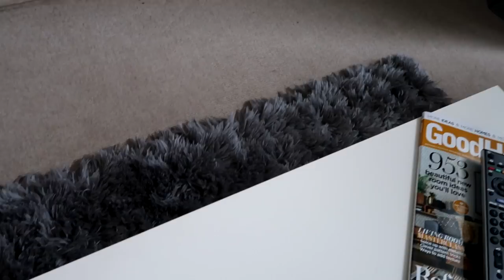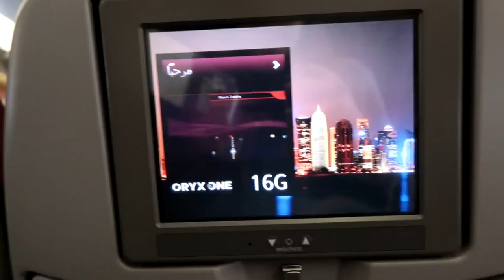DUCK FEET FOR BREAKFAST | xameliax in Bangkok (WB #78)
Quite an exciting week this week - so much so I've had to split it into two vlogs! Hope you enjoy :)

💕 THANKS & MENTIONS
Thank you to Amazing Thailand for such an incredible trip!
The J Pillow

SUPER SHOUT-OUTS | Lynsey C! Harvey M! Christina! Laura!

xax